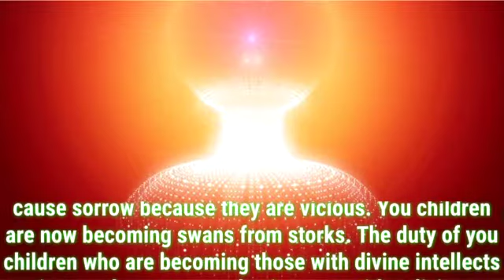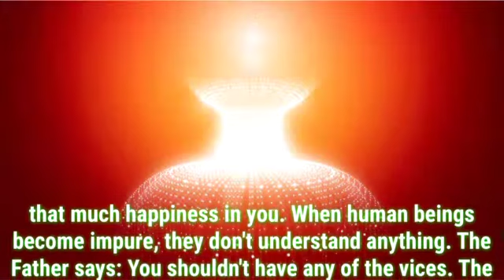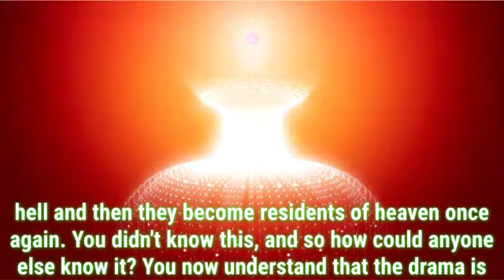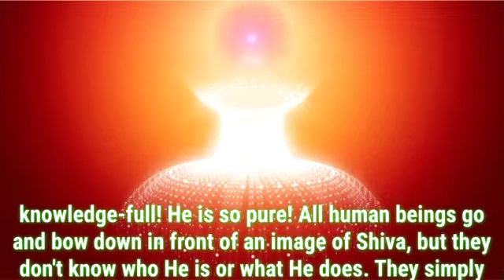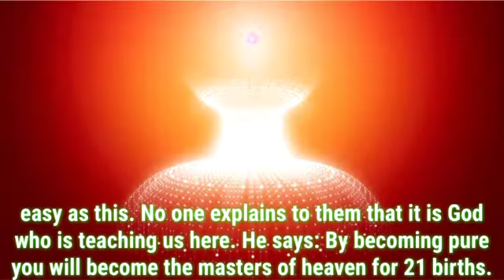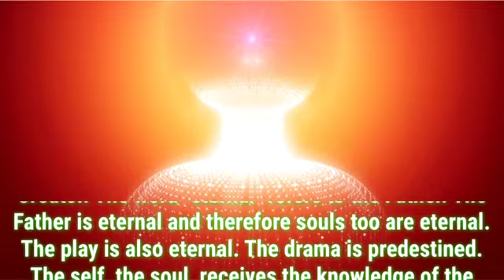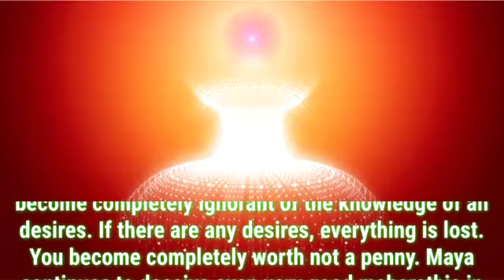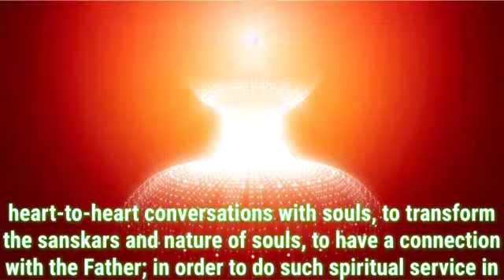Daily Murli English 1 January 2021|murli in english|english murli today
There are two types of murli:

1. Sakar Murlis refer to the original orations that BKs believe to be the Supreme Soul speaking through Brahma Baba.
2. Avyakt Murlis are spoken by BapDada.